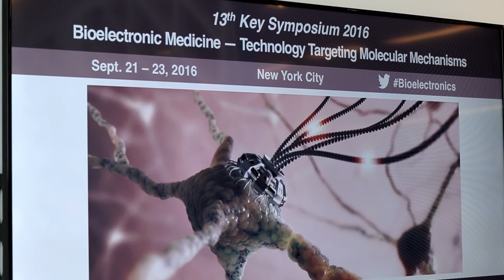Key Symposium: Bioelectronic Medicine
In a first-of-its-kind gathering at the New York Academy of Sciences, researchers from some of the world’s leading universities and institutions convened to discuss the various applications of bioelectronic medicine, the cutting-edge field that uses technology to treat disease and injury. While still in early stages of development, bioelectronic medicine has already been proven in studies and clinical trials to successfully treat conditions including paralysis and rheumatoid arthritis.

To learn more about this year’s event,

For more information about how at The Feinstein Institutes for Medical Research we empower imagination and pioneer discovery,